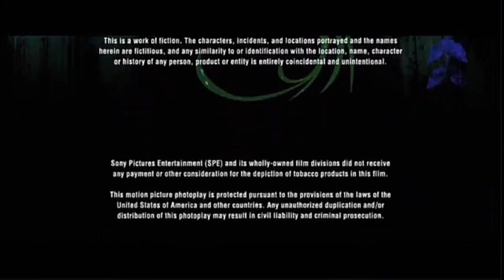Cloudy With a Chance of Meatballs 2 End Credits on FX